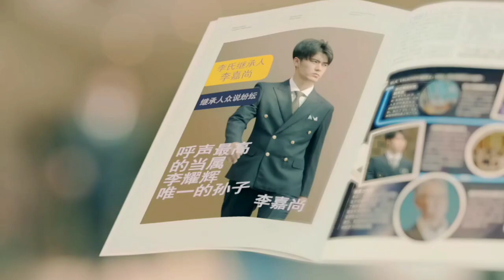The Secret Of Love - Trailer Hindi | New Korean Drama Hindi Dubbed | Latest Hindi Dubbed Kor Drama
Comedy, 🎭 Drama, 💕 Romance【Korean

My firs vlog Viral Trick